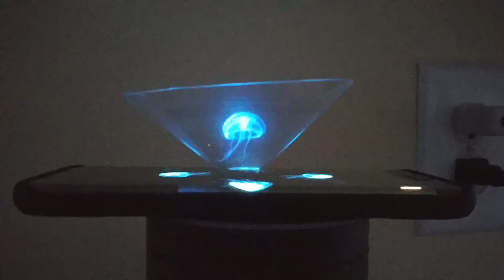Prism Hologram Test 2